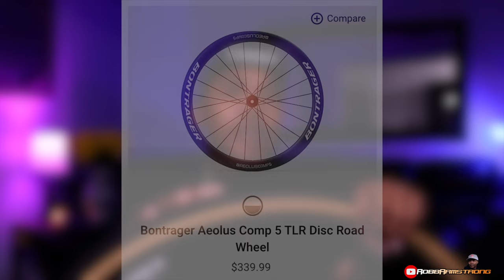Bontrager Aeolus Pro 51 Long Term Review | Part III (3) | 1,500 Miles Later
I genuinely enjoy making content for you all and every little bit counts, 🙂

This is a 1,500 Mile review of the Bontrager Aeolus Pro 51 wheels. I've owned this wheelset for almost one(1) year now "at the time of Video" and I must say that I am 💯% happy and satisfied with them, 😊

Links:
DT Swiss 54T Star Ratchet Upgrade Kit

Tire Pressure Guide(s):
*SRAM